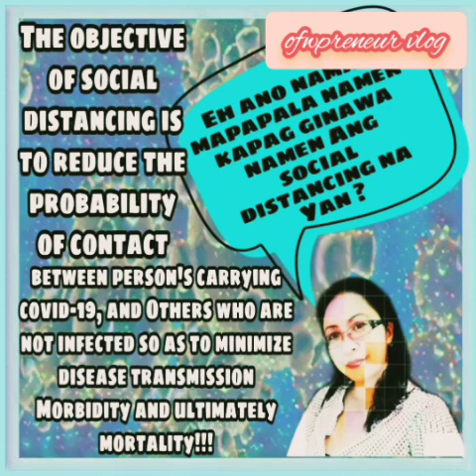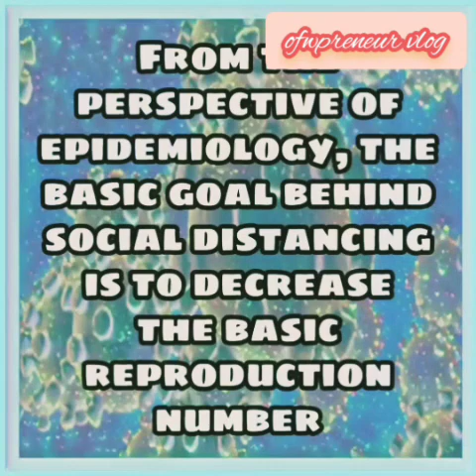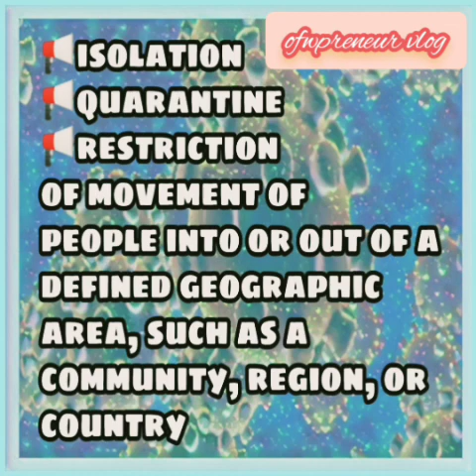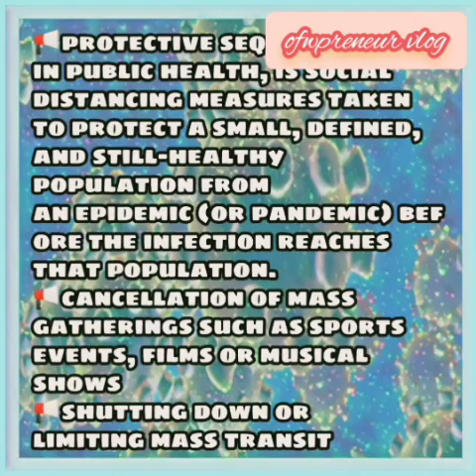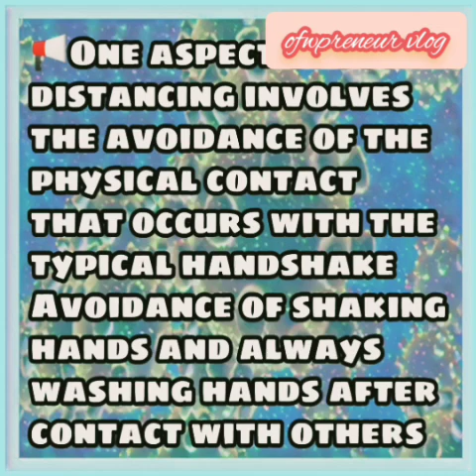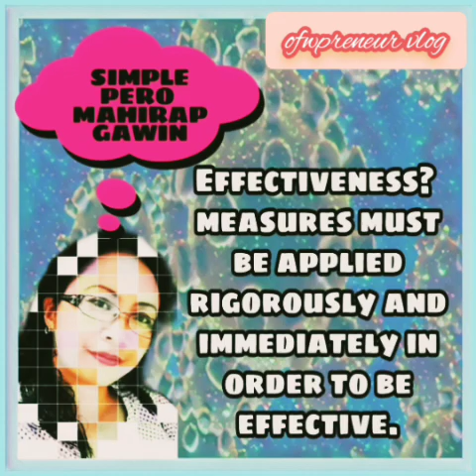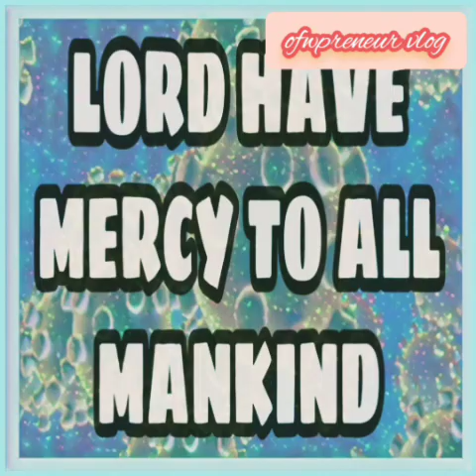AMID PANDEMIC COVID-19 HOW SOCIAL DISTANCING HELP| ANO MAITUTULONG NG SOCIAL DISTANCING SA PANDEMIC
AMID PANDEMIC COVID-19 HOW SOCIAL DISTANCING HELP SPREADING THE VIRUS.
ANO MAITUTULONG NG SOCIAL DISTANCING SA PAGKALAT NG PANDEMIC COVID-19? PANOORIN HANGGANG DULO

14 to 21 days Lang Po Ang life cycle NG Virus. The virus will die naturally Kung Hindi na ito magpapalipat lipat pa sa tao. Yan Po Ang dahilan Kung bakit may community quarantine. Let's cooperate. Kontra   Covid-19. Wag Po Sana matitigas Ang ulo.